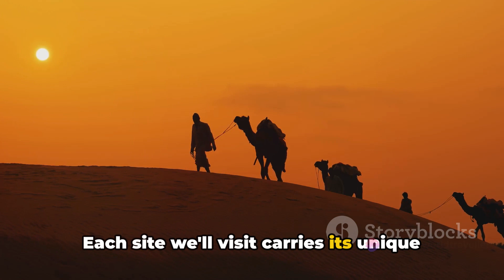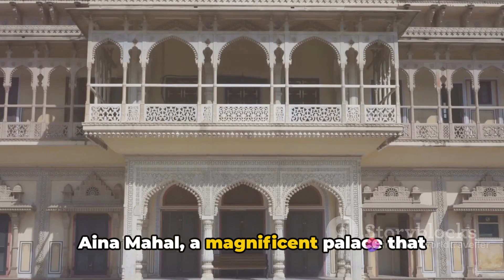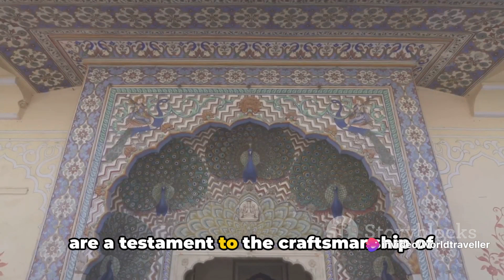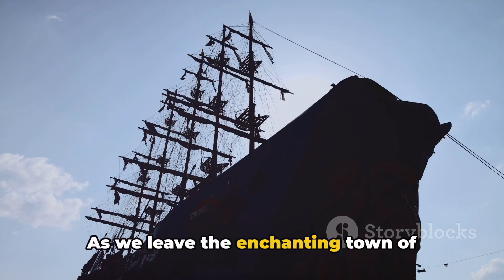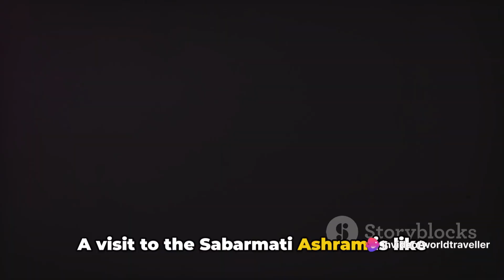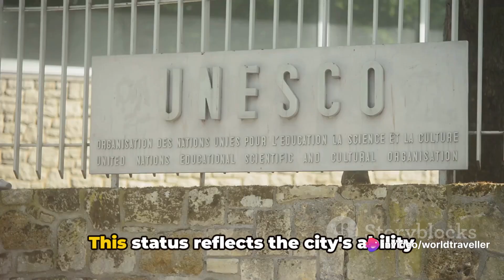Top 10 Best Places to Visit in Gujarat | India - Travel Video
Gujarat Tourist places | Tourist Places in Gujarat Gujarat , often referred to as the "Jewel of the West," is a captivating destination that offers a diverse tapestry of culture, history, and natural beauty. This vibrant state in western India beckons travelers with its rich heritage, ancient temples, and architectural marvels. The birthplace of Mahatma Gandhi, Gujarat holds a significant place in India's freedom struggle, making it a pilgrimage site for history enthusiasts. The state is dotted with awe-inspiring archaeological wonders such as the Rani Ki Vav in Patan, a UNESCO World Heritage Site, showcasing intricate stepwell architecture. Gujarat's coastline stretches along the Arabian Sea, offering picturesque beaches like the serene Dwarka Beach and the bustling coastal town of Diu.

Beyond its historical and cultural treasures, Gujarat is a paradise for nature lovers. The wild expanse of the Gir Forest National Park is home to the majestic Asiatic lions, making it a must-visit for wildlife enthusiasts. The Great Rann of Kutch, a vast salt desert, transforms into a surreal white landscape during the Rann Utsav, a cultural festival celebrated with traditional music, dance, and crafts, attracting tourists from around the world.